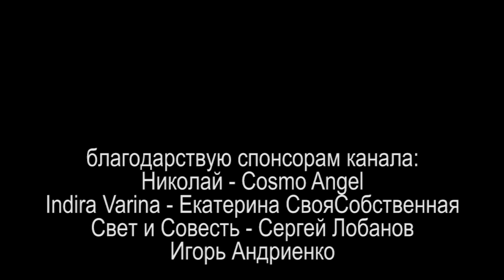ОТМЕНА "СУДЕБНОГО" ПРИКАЗА или ЧТО ДЕЛАТЬ НА ЛЮБОЙ СТАДИИ? 2021.02.25 Сургут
короткий разговор на тему "судебных" приказов

на ты или на вы?

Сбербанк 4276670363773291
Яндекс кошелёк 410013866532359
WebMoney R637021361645